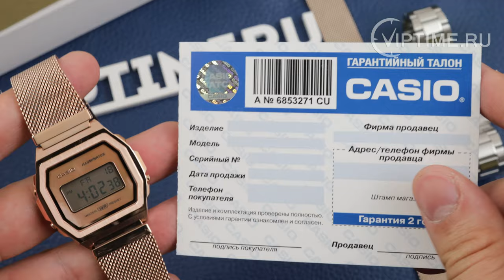Casio Retro Collection A1000